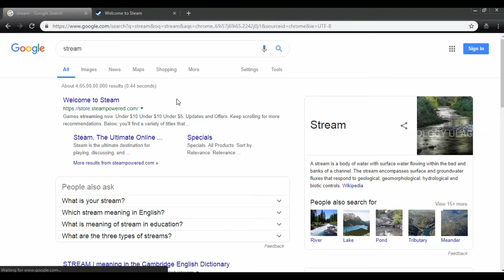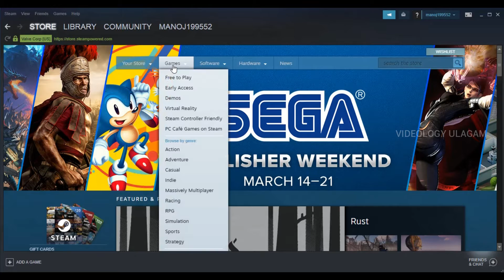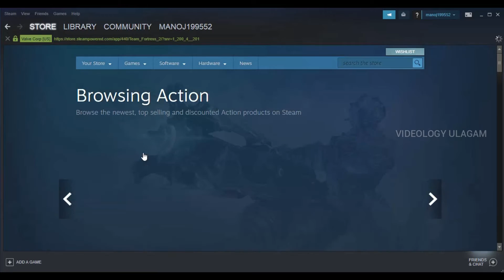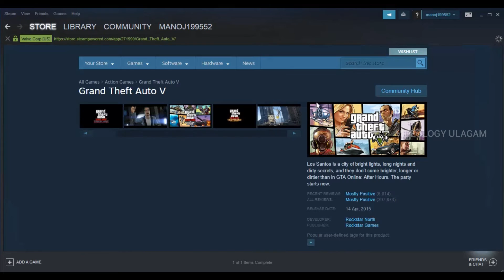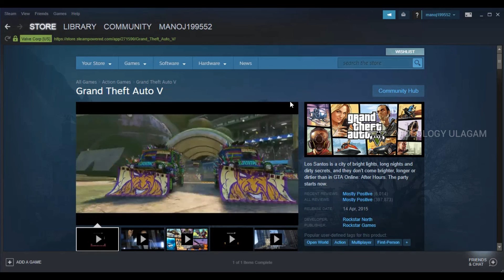How to Download Free Games from Steam in Tamil | தமிழ்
How to Download Free Games from Steam in Tamil | தமிழ் |how to download pc games in Tamil

Hello, guys in this video I am going to show how to download steam and also how to use steam and where to find free to play games in steam since my laptop is too lagging I can't able to show you the gameplay.

Steam is the ultimate destination for playing, discussing, and creating games. Steam is a digital distribution platform developed by Valve Corporation for purchasing and playing video games. Steam offers digital rights management (DRM), matchmaking servers, video streaming, and social networking services. Steam provides the user with installation and automatic updating of games, and community features such as friends lists and groups, cloud saving, and in-game voice and chats functionality.

Small Tripod Rate+Free Delivery---RS-175/-

50 INCH Tripod

Microphone (mic)3.5mm---RS-170/-